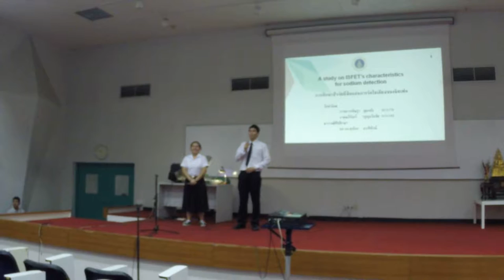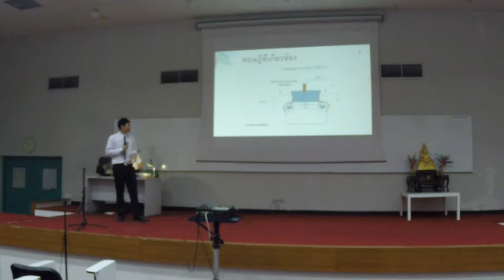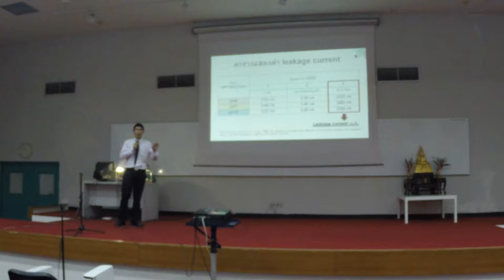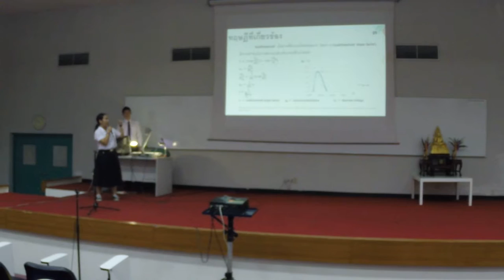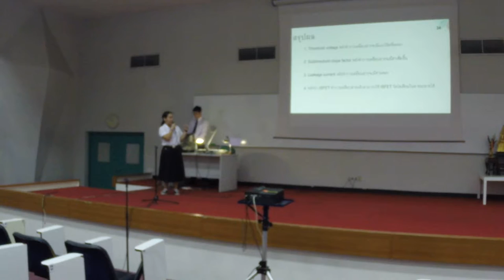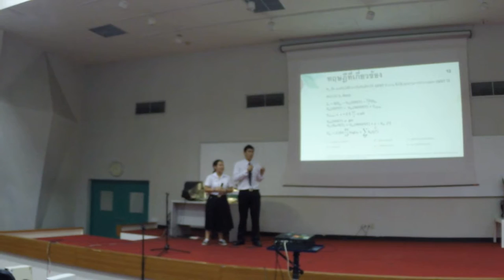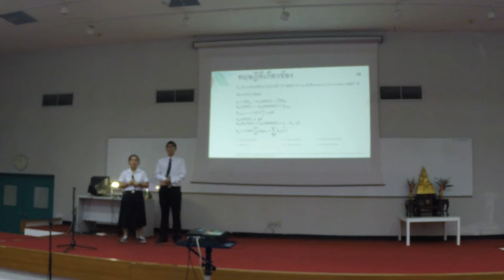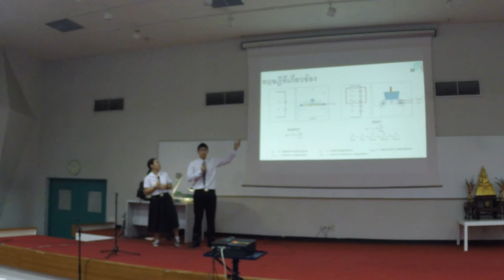สอบโปรเจค ปีการศึกษา 2558 ตอน 3 ช่วงเช้า